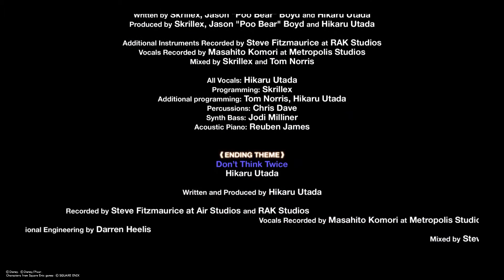KINGDOM HEARTS 3 ReMind Part 7 Kairi is AMAZING!!! Sokai team attack is so cute!!!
I love this fight so much and playing as Kairi beating Armored Xehanort everything was so beautiful and touching I get chills!